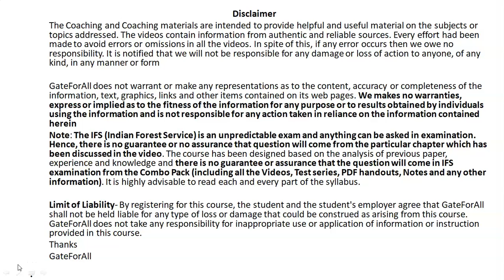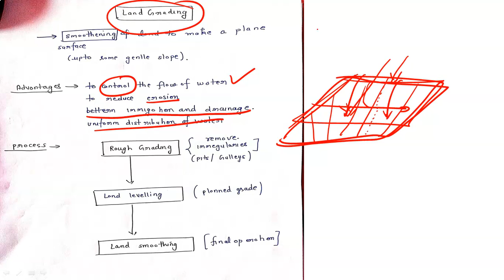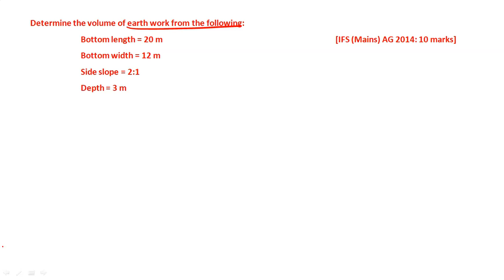Land Grading, Capilibility and Earthern Dam (IFoS Optional-Agricultural Engineering Demo Video)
UPSC Indian Forest Service (IFoS) Optional-Agricultural Engineering online Combo Pack (Videos + Online Mock test Series + Handwritten Notes) is a comprehensive online course for Agricultural Engineering Students.